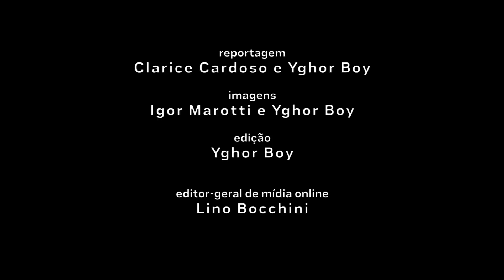Zé Celso fala sobre conservadorismo no Congresso Nacional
Em entrevista à tvCarta, o ator, diretor e dramaturgo, José Celso Martinez Corrêa, fala sobre a onda de conservadorismo envolvendo as bancadas do boi, da bala e da bíblia no Congresso Nacional.

reportagem: Clarice Cardoso e Yghor Boy
imagens: Igor Marotti e Yghor Boy
edição: Yghor Boy

editor de mídia on-line: Lino Bocchini